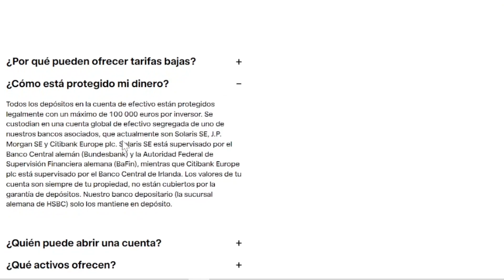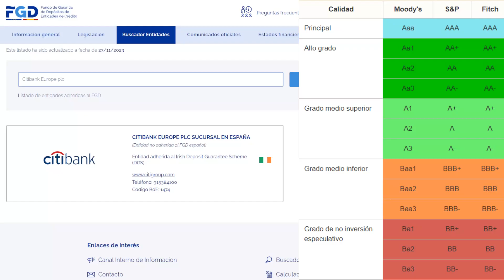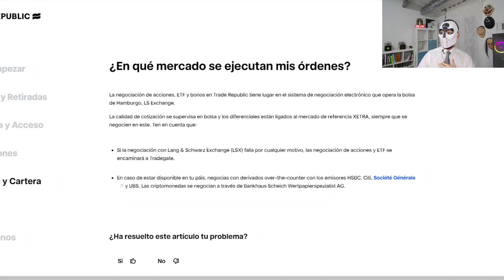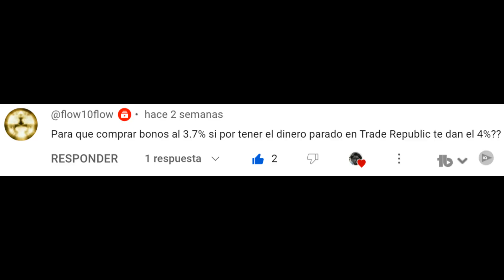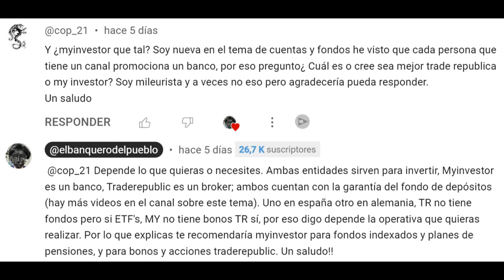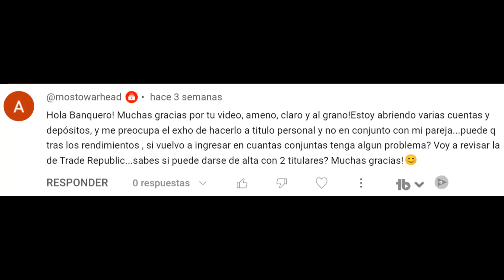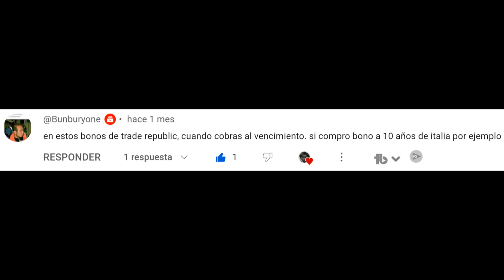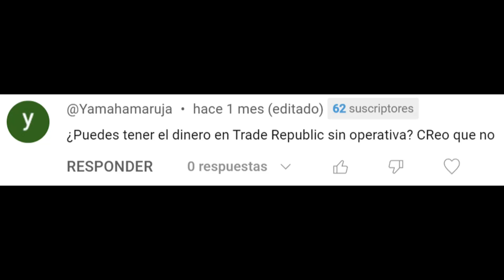DUDAS de Trade Republic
La sesión de hoy está dedicada a responder vuestras DUDAS de Trade Republic. Veremos 10 de vuestras preguntas y algo más!!

💰 No olvides su PROMOCIÓN de ACCIONES GRATIS hasta finales DICIEMBRE!
✅ Nombrado mejor corredor de ETF por RANKIA ITALIA.
✅ Apertura de cuenta GRATUITA y en menos de 3 minutos.
✅ Más de 1 millón de acciones, opciones, etfs, planes de ahorro y mucho más!!
💥 AHORA Planes de ahorro a Largo Plazo hasta 5,56% Anual !!

YA PODÉIS VER LA SEGUNDA PARTE ENFOCADA A LA FISCALIDAD!!

Os dejo enlace de la web, ya podéis ver las diferentes consultorías y sus tarifas, no dudéis en escribir :)
banquerodelpueblo.net/

Índice:
00:00 Introducción.
00:29 Inicio.
00:51 La regulación y seguridad de Trade Republic.
02:43 Las tarifas o comisiones de Trade Republic.
02:53 10 Preguntas sobre Trade Republic.
03:00 Pregunta 1.
03:41 Pregunta 2.
04:24 Pregunta 3.
04:51 Pregunta 4.
05:22 Pregunta 5.
05:56 Pregunta 6.
07:11 Pregunta 7.
07:51 Pregunta 8.
08:38 Pregunta 9.
09:10 Pregunta 10.
10:01 Pregunta 11.
10:19 Pregunta 12.
10:45 Conclusiones.

Podéis colaborar con el canal, de manera gratuita, abriendo cuenta en cualquiera de las entidades relacionadas (MUCHAS GRACIAS):

-GRATIS en Trade Republic con retribución en cuenta del 4%!!

-Para Cryptos descubre KRAKEN!!